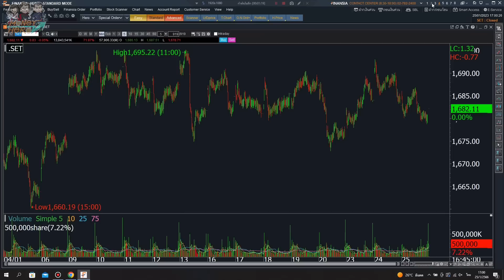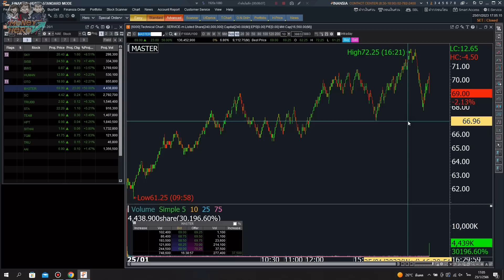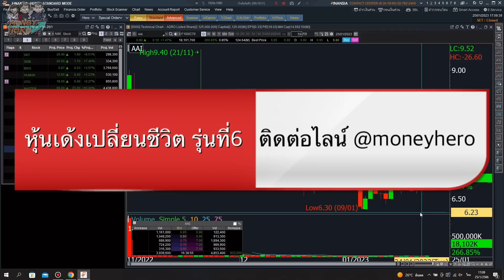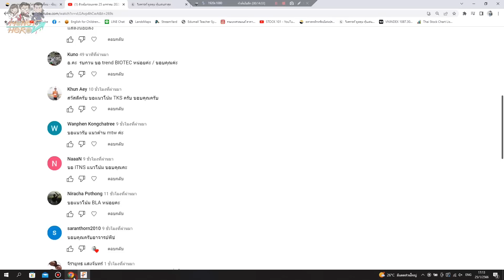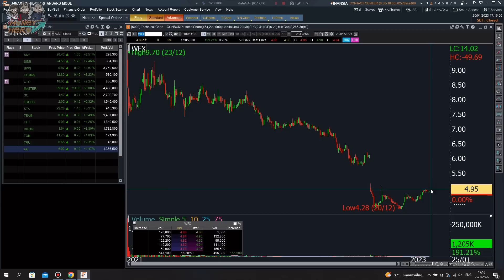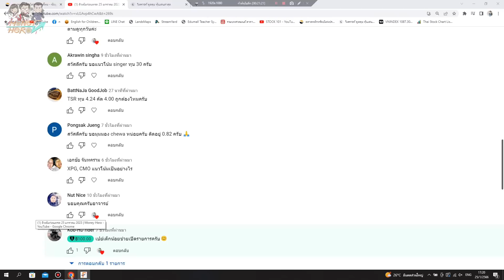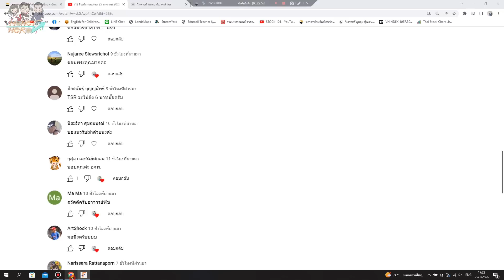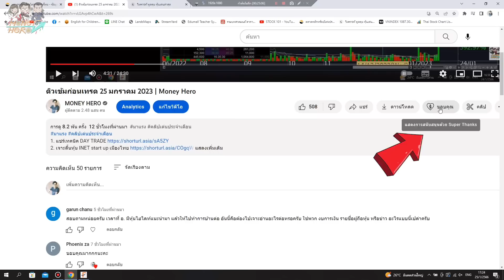ติวเข้มก่อนเทรด 26 มกราคม 2023 | Money Hero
1. แชร์เทคนิค DAY TRADE
2. เจาะตื้นหุ้น INET start up เมืองไทย
3. 5 อันดับหุ้นเด้ง
4. หุ้น TC หุ้นเด้งยกกำลัง 2
5. เปิดบัญชีซื้อขายทองคำ

เปิดบัญชีเพื่อเทรดทอง